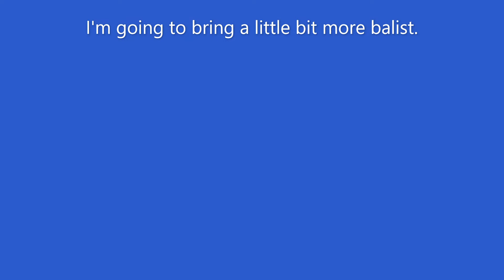tweaking the submarine ReadDog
tweaking the submarine for the next test dive.